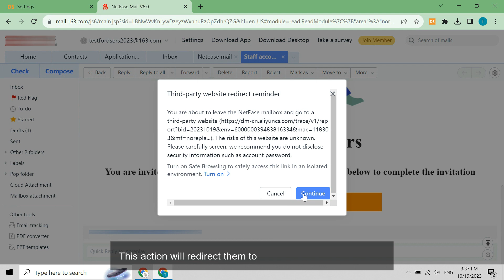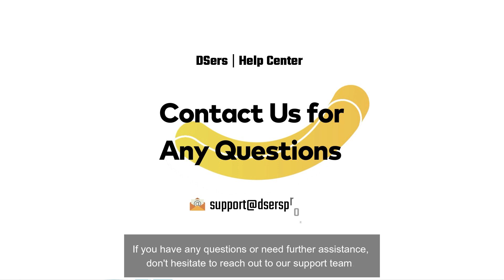Set up DSers - Add your staff account - DSers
You can check this guide to learn how to add a staff account to DSers in case there is a need to hire people to help you manage the business.

Now available on Shopify and WooCommerce!

DSers is AliExpress official dropshipping solution and the new standard for dropshippers.
-Place hundreds of orders within minutes
-Find better and more reliable suppliers
-Create unique bundle and BOGO offers for your customers
-Grow your E-Commerce business to take it to the next level
-Save time for your dropshipping business and concentrate on increasing your sales!